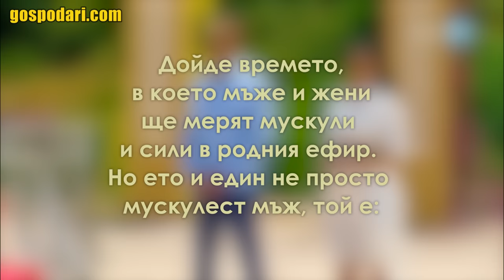ПЪРВИ ИЗЦЕПКИ В "ИГРИ НА ВОЛЯТА" СЕЗОН 5